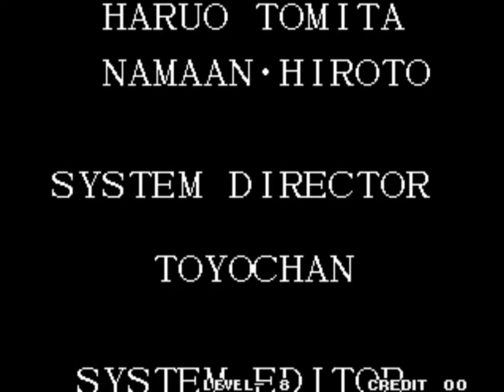킹오브95 레벨8 원코인으로 클리어 - 테리, 이오리, 쿄 190818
다룰 수 있는 캐릭터는 이것뿐이네요 ㅠㅠ